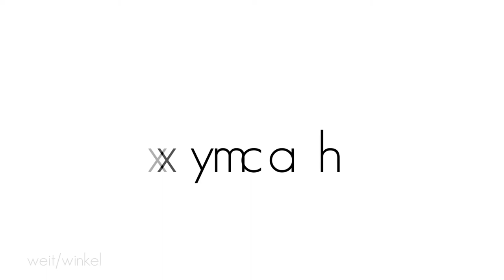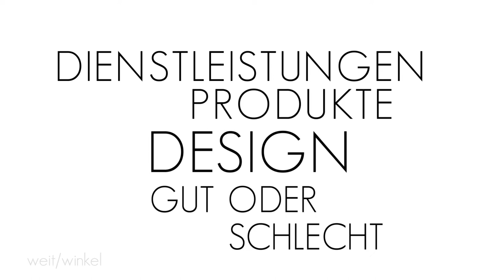Design [schnell/erklärt] "Geht noch mehr Design?"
Ein Beitrag von: Johannes Bacia & Sarah Böttcher